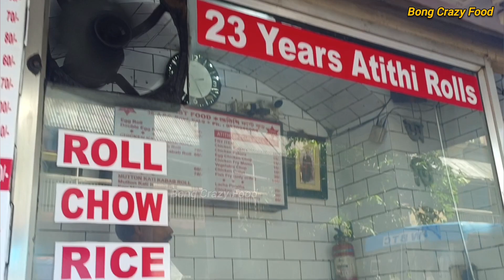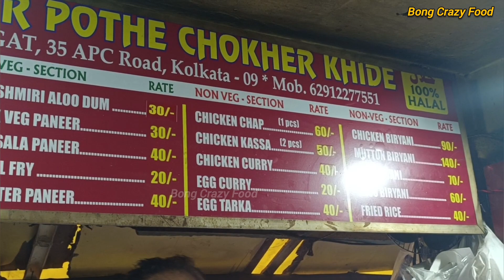শিয়ালদহ খাবারের খনি | Sealdah food tour 2024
Address:-Near Sealdah station 🚉